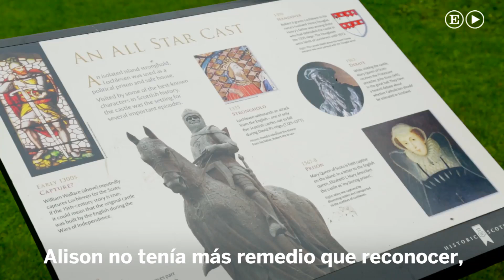Una columna de fuego Ken Follet | Capítulo María Estuardo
Lectura por el escritor británico Ken Follett en el interior del Castillo del Lago Leven, en Escocia, del capítulo de su novela 'Una columna de fuego' en el que narra el cautiverio de María Estuardo en ese mismo castillo.